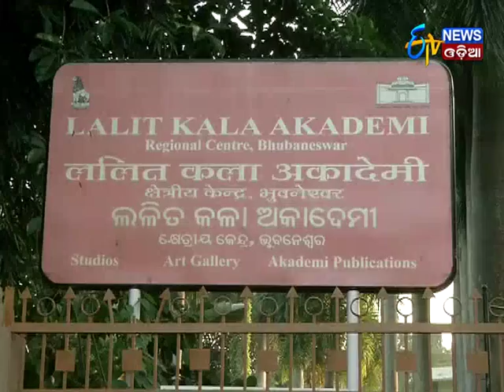International Art Fair in Bhubaneswar - Etv News Odia